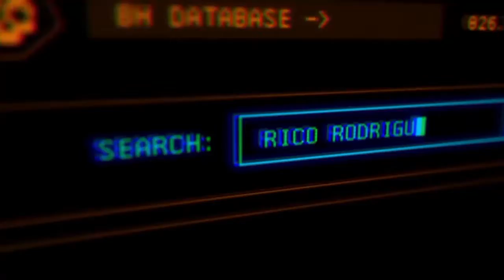Just Cause 4 Intro Gameplay (PS4)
Like it if you enjoyd this.